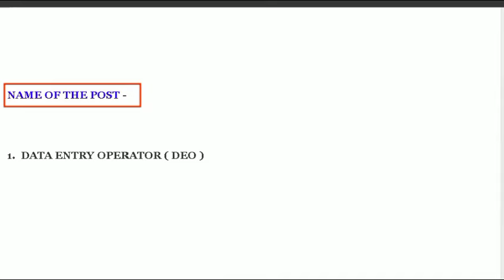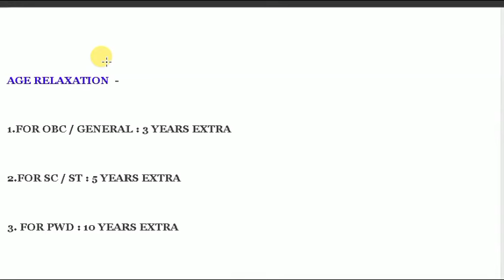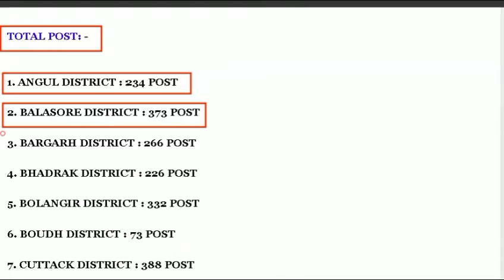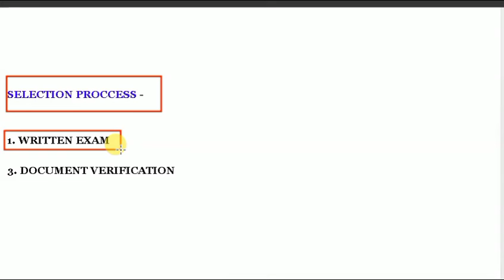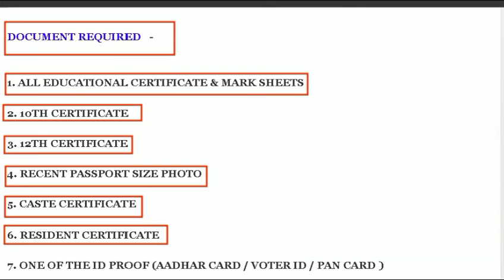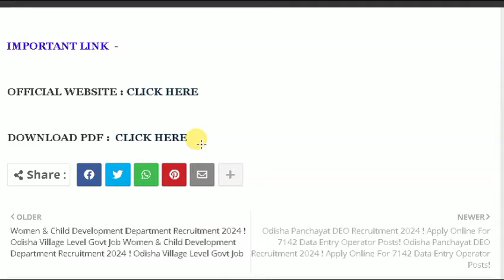Odisha Panchayat DEO Recruitment 2024 ! Panchayat Level Govt Jobs in Odisha ! Odisha Job Updates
Odisha Panchayat DEO Recruitment 2024 ! Panchayat Level Govt Jobs in Odisha ! Odisha Job Updates | Odisha Data Entry Operator DEO Post Recruitment 2024 ! Odisha Govt Job Vacancy 2024 | Odisha Deo job recruitment 2024 // odisha panchayat deo job vacancy // odisha govt job

Topic Covered:
1.odisha postal jobs 2024
2.postal job vacancy 2024
3.Free job alert
4.Odisha job alert
5.job vacancy 2024 odisha
6.panchayat level jobs
7.Block level jobs
8.odisha post office requirement 2024
9.Primary  Teacher Requirement 2024
10. tata power job 2024
11.aadhar card job requirement 2024
12.Latest Government jobs